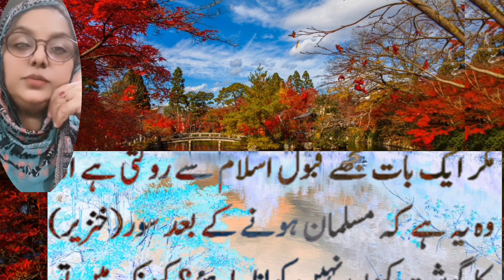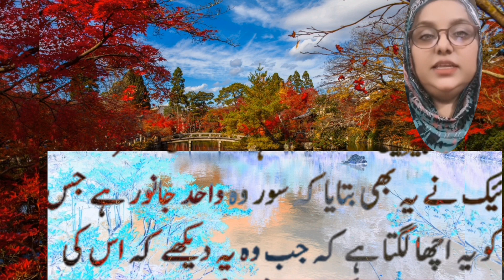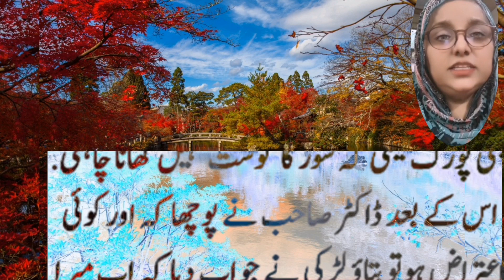Dr Zakir Naik Aur Aik Japanese Larki Suzuki ka Iman afroz waqia | Smaj lo | Straightway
Dr Zakir Naik Aur Aik Japanese Larki Suzuki ka Iman afroz waqia|| nycooking03
Dr Zakir Naik Aur Aik Japanese Larki Suzuki ka Iman afroz waqia||real Islamic tv
moral stories
Islamic stories
Islamic sachy waqiat
Hindi stories
lessonable stories
urdu ikhlaqi kahaniyan
emotional stories